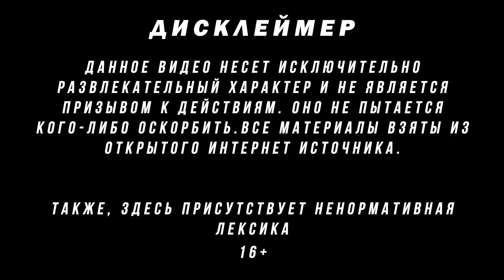БУСТЕР показал ДИКИЙ ВЫХЛОП в игре Forza Horizon 4 | ГОНКИ С ПРОФЕССИОНАЛАМИ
Добро пожаловать на канал Buster Games!

Здесь у вас есть возможность посмотреть лучшие моменты, реакции, а также нарезки с потоковых вещаний популярного Стримера на Twitch - Слава Бустер (buster)!

Треки Intro | Outro:
Маладой принц - Бустер давай сделаем фит
Бустер - гэнг
3 AM - forgottenposse

Бустер скрыл свои видеоматериалы на Твиче, поэтому появилась необходимость выкладывать нарезки со стримов для тех, кто не смог посетить трансляцию. Как правило, buster на стримах играет в видеоигры, смотрит тик ток, общается с аудиторией.
Стримы Бустера наполнены качественным контентом совместно с кринжом и рофлами.